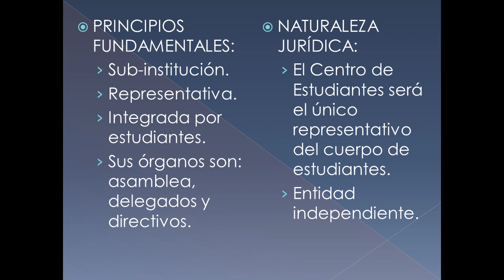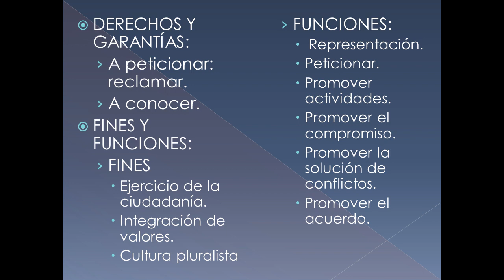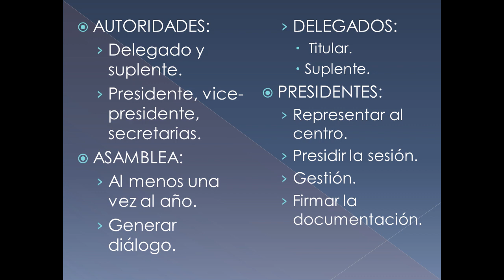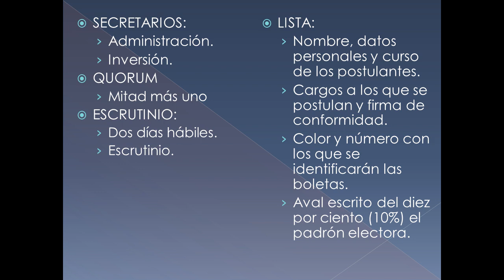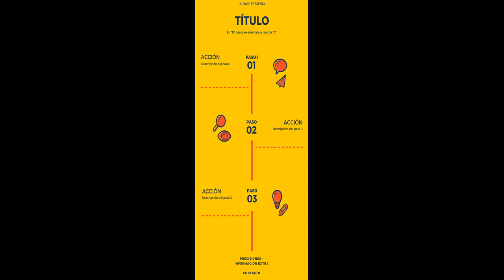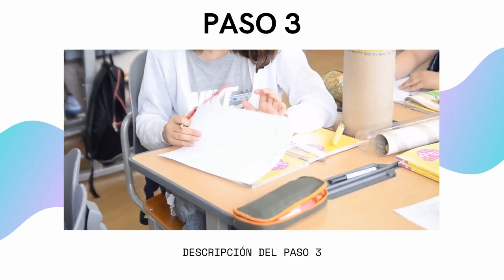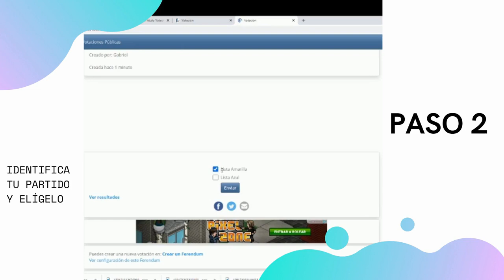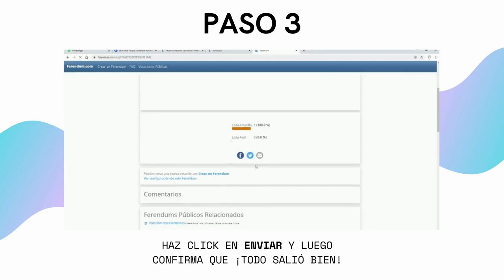10 Campaña de Propuestas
Descripción del Estatuto del Centro de Estudiantes y explicación de cómo realizar una campaña online para la elección de un nuevo centro de estudiantes.